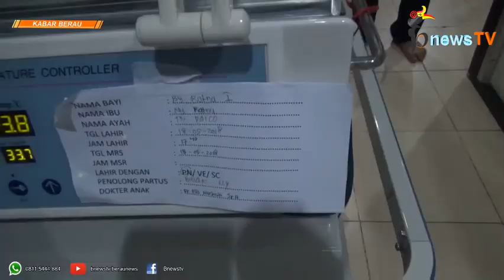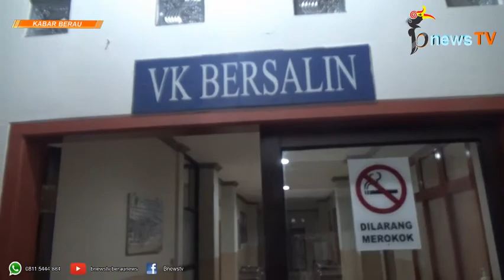Wooow!!! Melahirkan Normal, Ratna Dikaruniai 4 Bayi Kembar Perempuan